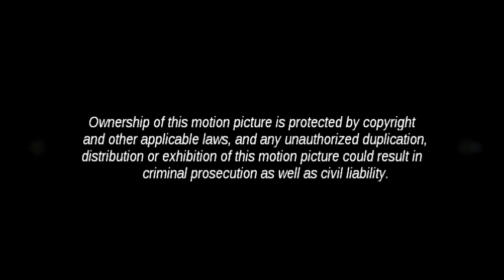CSXT Q648-09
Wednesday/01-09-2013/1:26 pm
Mp AN607.1/County Rd 204/Argyle, GA
Jacksonville Division/Thomasville Sub/Homerville DTC Block

CSXT Q648's Service Type:
Freight Train

CSXT Q648's Route:
CSXT's Rice Yard-Waycross, GA to the Belt Railway of Chicago's Clearing Yard-Chicago, IL

CSXT Q648's Consist Includes:
CSXT 286/AC44CW
CSXT 381/AC44CW

CSXT Q648's Service Frequency:
Daily

CSXT Q648's Cargo:
General Freight

CSXT Q648's Counterpart:
CSXT Q647

BY WATCHING THIS:
1) All information contained on this video is considered personal property.
2) Unless requested, you DO NOT have my permission to use any part of my profile or video in any form or forum both current and future.
3) If you have or do, it will be considered a serious violation of my privacy and will be subject to legal ramifications.